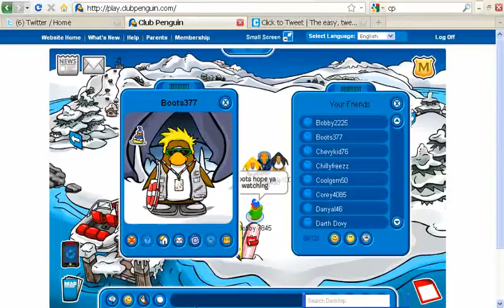Club Penguin Boots377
Hey boots is a great buddy hope ya watching dude!